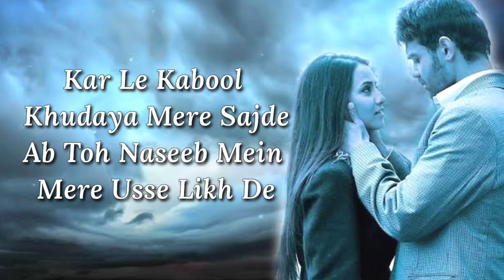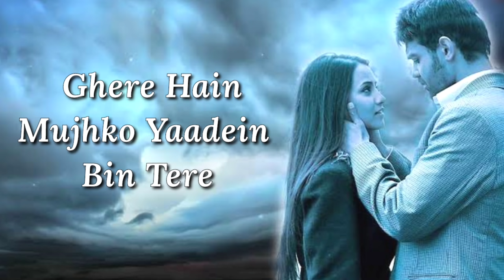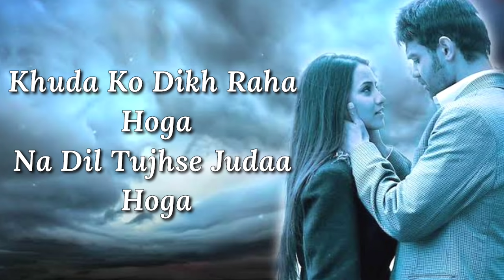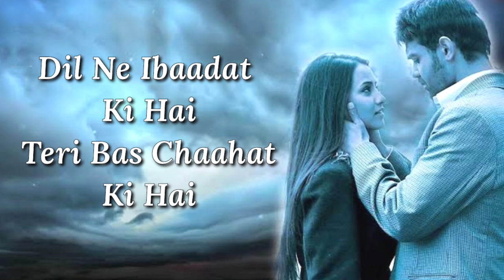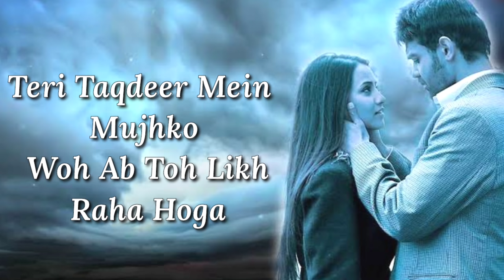Tera Hi Bas Hona Chahoon Lyrics | Haunted 3D | Jojo, Najam Sheraz | Chirantan Bhatt | Junaid Wasi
Tera Hi Bas Hona Chahoon Lyrics from Haunted 3D: The song is sung by Jojo, Najam Sheraz, composed by Chirantan Bhatt and written by Junadi Wasi.

"TERA HI BAS HONA CHAHOON" SONG INFO
Singer: Jojo, Najam Sheraz
Album: Haunted – 3D
Lyricist: Junaid Wasi
Language: Hindi

TERA HI BAS HONA CHAHOON LYRICS

Khuda ko dikh raha hoga
Na dil tujhse judaa hoga
Teri taqdeer mein mujhko
Woh ab do likh raha hoga

Na dil tujh se judaa hoga

Tera hi bas hona chaahoon
Tere dard mein rona chaahoon
Tere dil ke in zakhmo pe
Marham main hona chaahoon

Tera hi bas hona chahoon
Tere dard mein rona chahoon
Tere dil ke inn zakhmo pe
Marham main hona chahoon

(Kar le kabool khudaya mere sajde
Ab toh naseeb mein mere usse likh de ho..
Ab toh naseeb mein mere usse likh de)

Tu phir na soya hoga, shayad phir roya hoga
Aasu meri palkon pe yun hi na aaya hoga
Dena mujhko awaazein
Ya sunn meri fariyadein
Ghere hain mujhko yaadein, bin tere

Tujhe hi bas paana chahoon
Khud ko main khona chahonn

Khuda ko dikh raha hoga, na dil tujhse judaa hoga
Teri taqdeer mein mujhko, woh ab do likh raha hoga

Dil ne ibaadat ki hai, teri bas chaahat ki hai
Likaaya arziyon mein, tujh bin jeena nahin hai
Mujh mein ab main kahan hoon
Tujh mein rehne laga hoon
Main toh bas jee raha hoon, bin mere
Tujhe khwaab mein dikhna chaahoon
Teri saans mein khona chaahoon